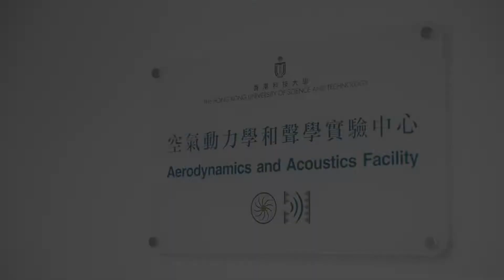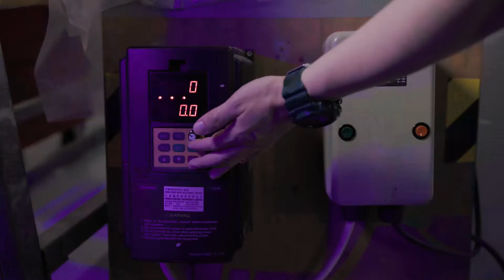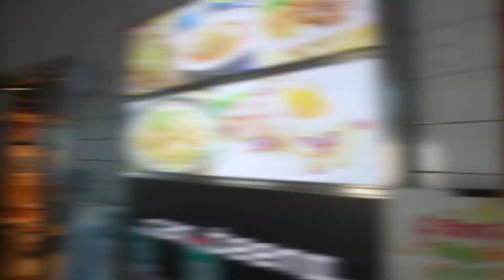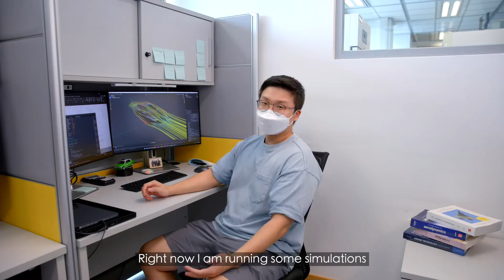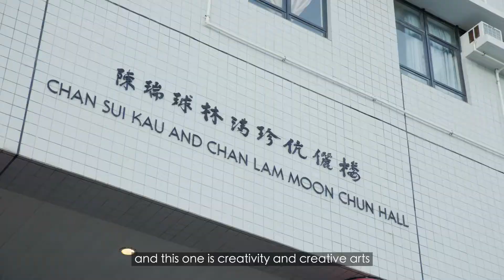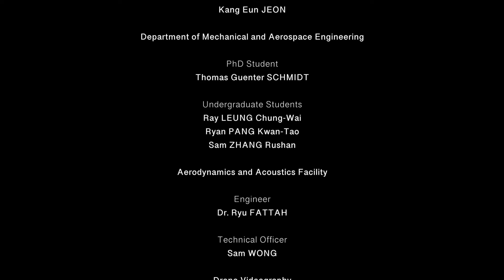A Day in the Life of Jungjin PARK at HKUST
HKUST Engineering Research Postgraduate Student Vlog -
Jungjin PARK, MPhil Student of Mechanical and Aerospace Engineering

Hong Kong PhD Fellowship Scheme - A Prestigious and Fully-Funded Option for Your PhD Studies: